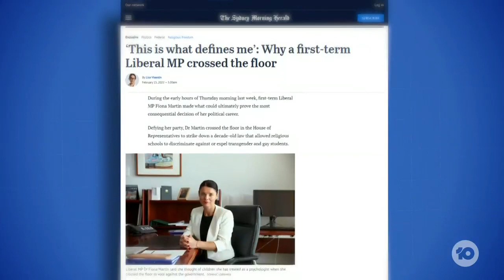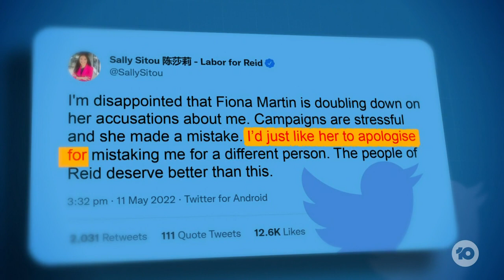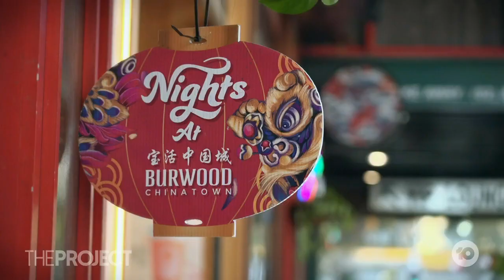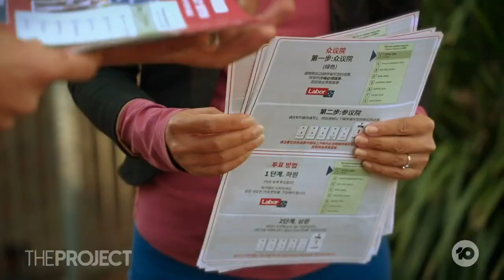Marginal Electorates Such As Reid In Sydney's West Are Hotly Contested And Anyone's Game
The two major parties need 76 Seats to form a majority government, and marginal electorates like Reid in Sydney’s West could be the win that means victory. It's a seat that has had a lot of drama over the last 6 weeks. Hamish Macdonald went to speak with the locals.